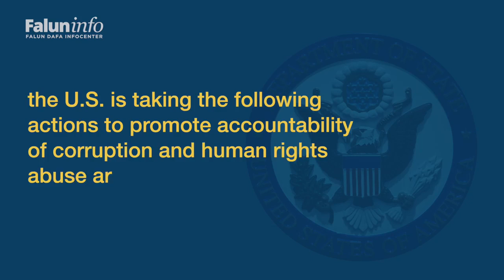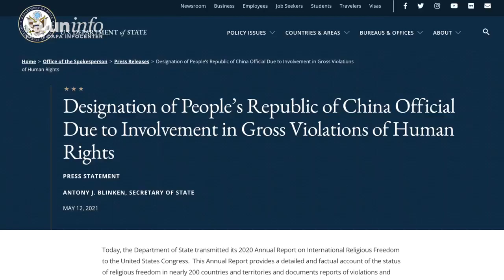Highlight: US Sanctions Chinese Official for Persecuting Falun Gong - Falun Gong Bulletin Ep 02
In Episode 02 of the Falun Gong Bulletin, we feature the U.S. Department of State’s sanction of Chinese official Tang for his persecution of Falun Gong.

Tang Yong (Tang), former deputy director of the Chongqing Area Prisons in the PRC was sanctioned “pursuant to Section 7031(c), the Department of State is designating Tang for his involvement in gross violations of human rights, namely arbitrary detention of Falun Gong practitioners, which also amount to particularly severe violations of religious freedom."